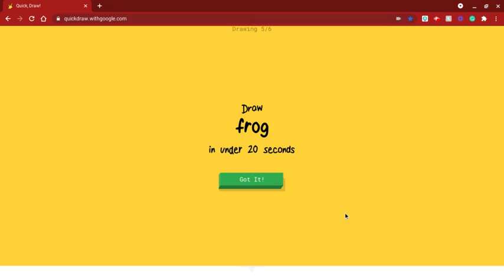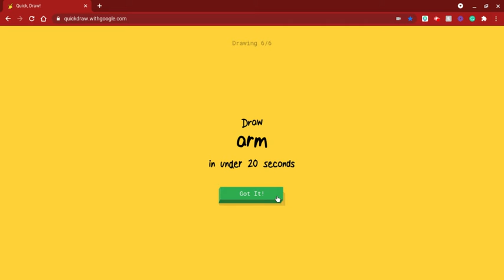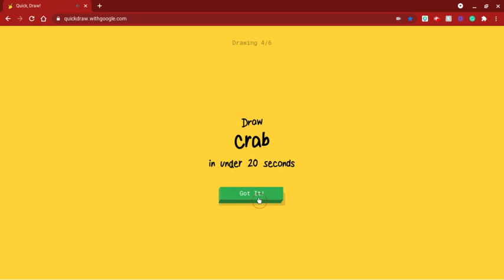Quick Draw...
Okay, okay, okay! My friends and cousins told me to make a drawing video. I was wondering, "How do I make a drawing video?" So I asked them, "Is there an app that can help me draw instead of drawing in real life?" They replied, "Yes, there is. It is called Quick Draw." SO I went to find the app, but it turns out, It is not even an app! It is a website. That is it,
GO SuBsCiBe/ WaTcH:
You can get a shout out for doing all of those things and type in Done in the comments to get a beautiful shout out to your dear old friend, MrGamer.